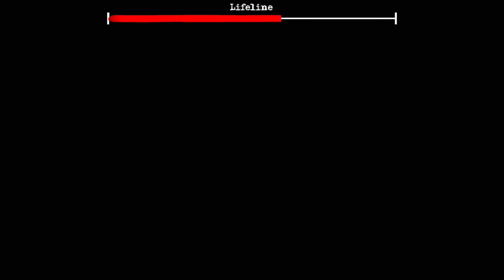Granny 4 Hide And Seek Granny Mr Meat Joker Mod SilentAbyss The Twins Barbarita 2 Evil Nun Slendrina